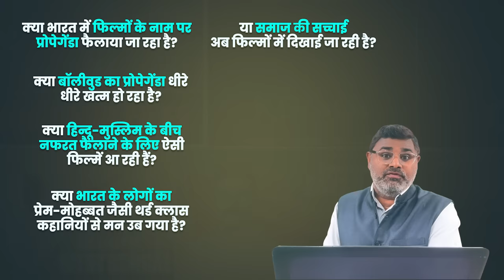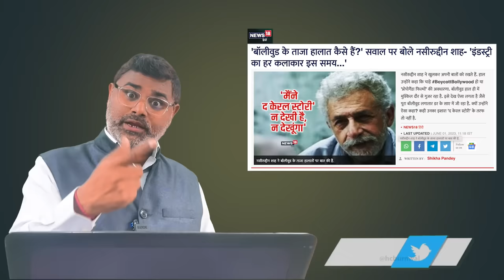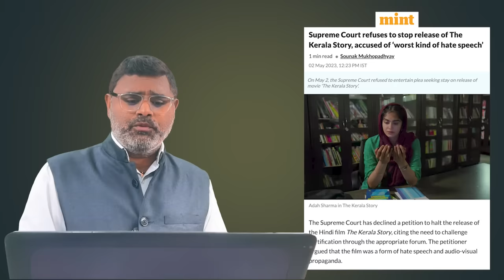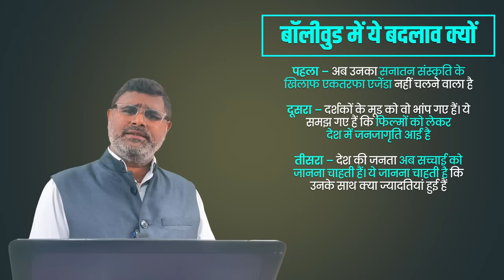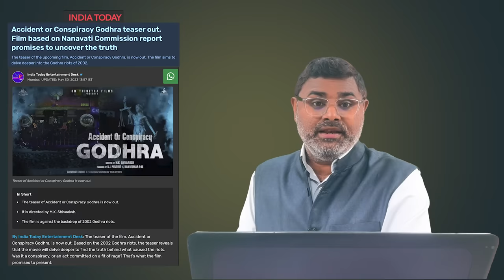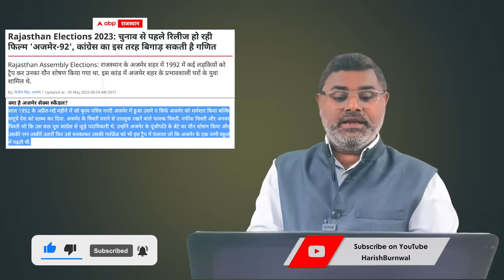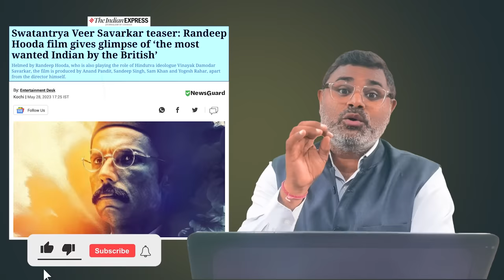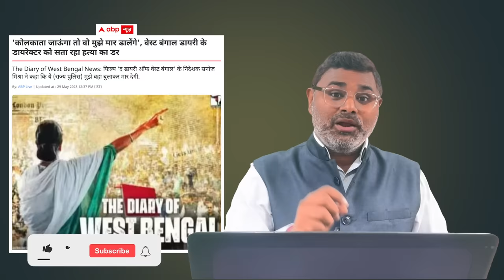एक ही झटके में अमिताभ से लेकर नसीरुद्दीन सब बिलबिला उठे, अभी तो शुरुआत है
अब ये साफ हो गया है कि इतिहास की सच्चाई को दबाने के लिए मनगंढत कितनी ही कहानियों का सहारा लिया जाए, लेकिन सच्चाई एक न एक दिन हमारे सामने आ ही जाती है। सही मायने में जिस फ्रीडम ऑफ स्पीच की दुहाई दी जाती है, जिस लोकतंत्र की दुहाई दी जाती है, उसकी पोल पट्टी तो आज खुल रही है। पुरी रिपोर्ट देख अपनी राय हमे कमेंट बॉक्स में जरूर दें...